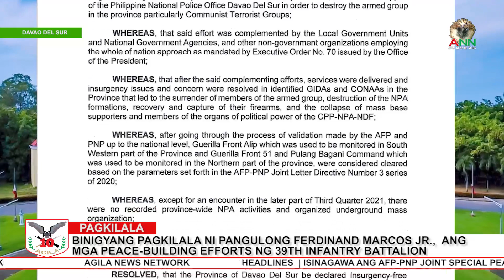ANN EPISODE 104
Agila News Network (ANN) Episode 104

"Overcoming societal issues through engagement in various means of living and stakeholders collaboration.”

Alamin ang mga importanteng kaganapan sa Davao Region at karatig na rehiyon.

Manood ng lingguhang balita ng Agila News Network (ANN) sa YOUTUBE:

Mga balitang mula sa Pilipino, para sa Pilipino.